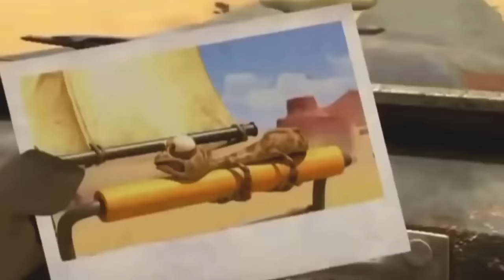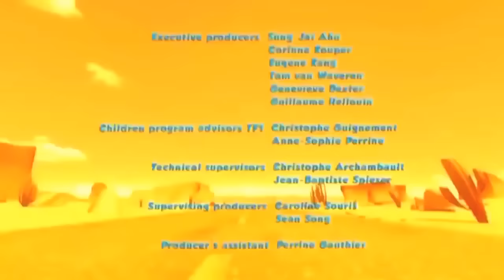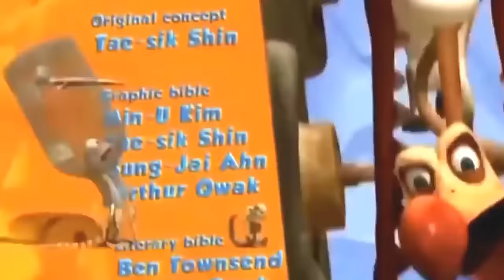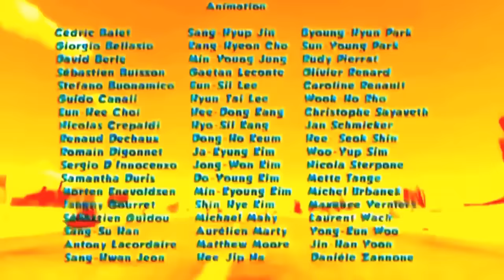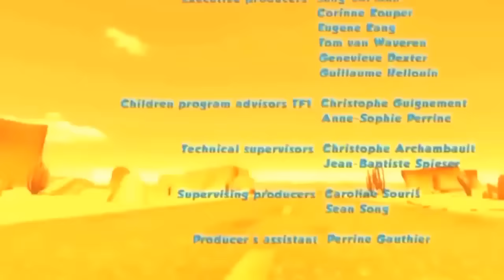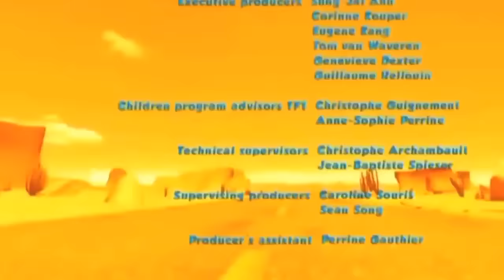HOẠT HÌNH VUI NHỘN : THẰN LẰN SA MẠC OSCAR MỚI NHẤT HD (Phần 1)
Thằn lằn OSCAR hài hước vui nhộn, với những tình huống dở khóc dở cười của chú thằn lằn OSCAR. Phim hoạt hình phù hợp với mọi lứa tuổi và rất được ưa chuộng nhằm để giải trí.
Mình mới bắt đầu làm video nên có gì không hài lòng thì cứ góp ý nhé !
Mong mọi người yêu thích và ủng hộ !